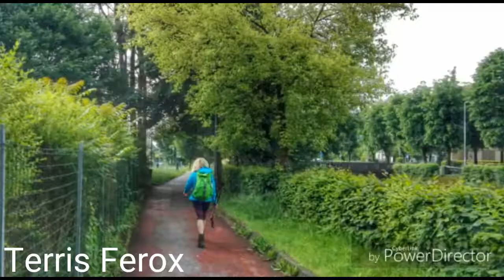Aune /S. Vittore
La rievocazione di un'antica tradizione popolare. La camminata verso il santuario dei santi Vittore e Corona. Terris Ferox vi regala sempre scenari favolosi. Per informazioni sulle nostre attività ed escursioni scrivete qui o nella pagina ufficiale Terris Ferox in Facebook. Possibilità di pernottamento.